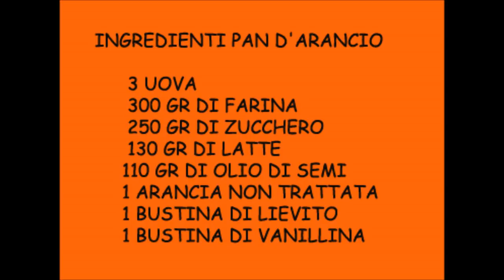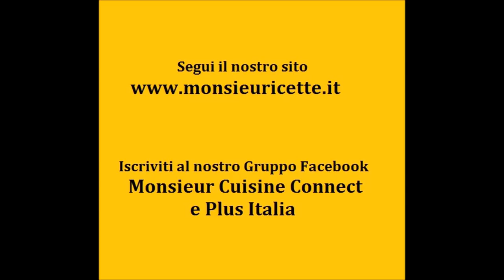Pan d' Arancia Ricetta con Monsieur Cuisine Plus e Connect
Migliori Ricette per dolci fatti in casa: il nostro Pandarancia preparato con il MonsieurCuisine Connect e Plus